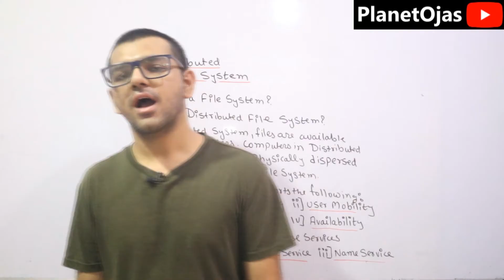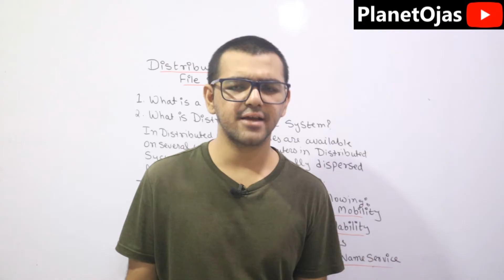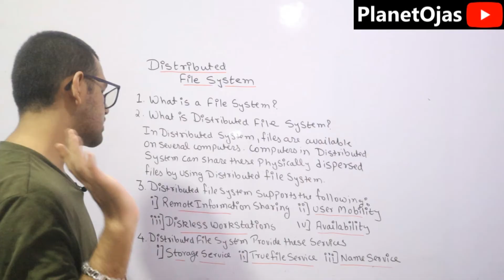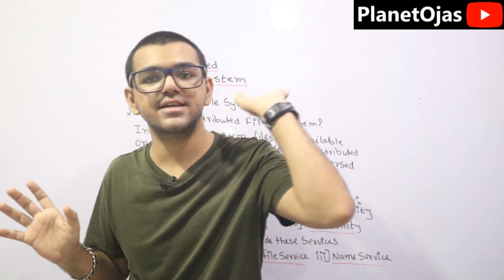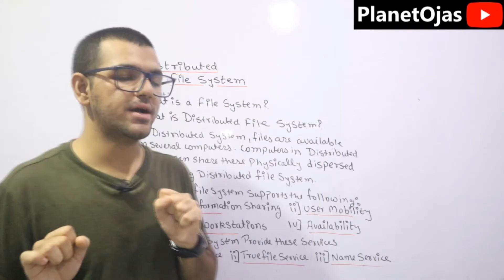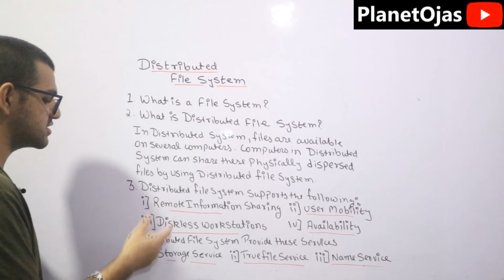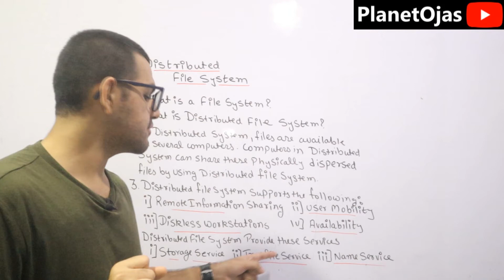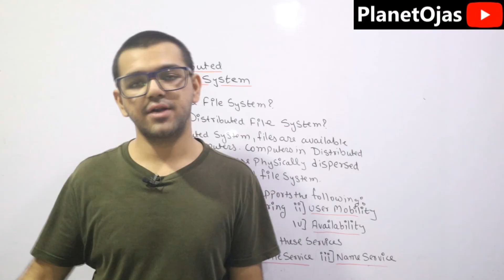Distributed File System in Distributed Computing in Hindi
This video is on Distributed File System in Distributed Computing in Hindi.